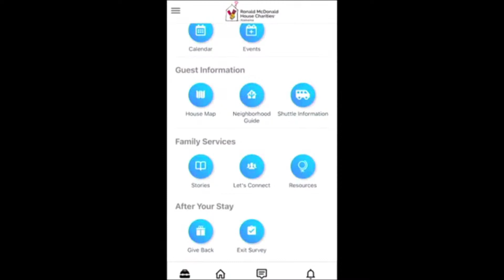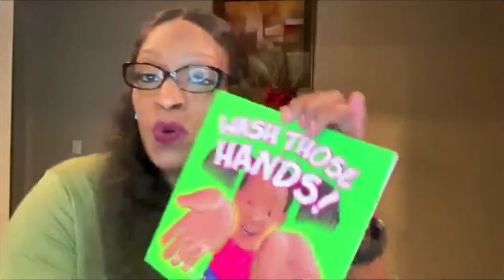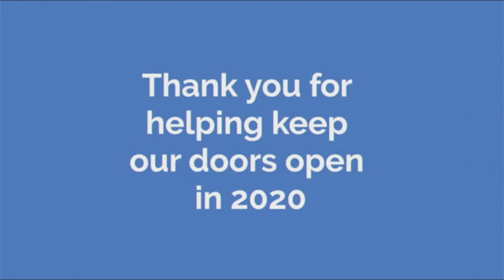Sav-A-Life Service - Sunday Worship 5/23/21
Today’s Worship Music - May 30, 2021

Words & Music by Jeremy Riddle | Josh Farro | Phil Wickham
CCLI # 6333821

Words & Music by Ben Fielding | Brian Johnson | Ed Cash | Jason Ingram | Jenn Johnson
CCLI # 7117726

Words & Music by Andrew Bergthold | Ed Cash | Franni Cash | Martin Cash | Scott Cash
CCLI # 7138599

Songs and recordings used with permission for Cedar Grove Baptist Church